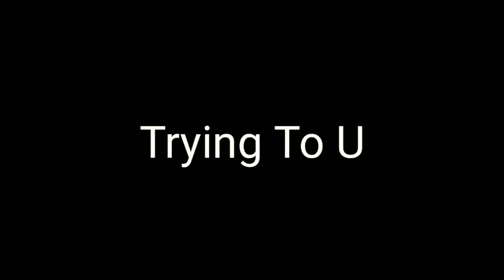New Desert Eagle king | New Sniper king | Op WTF & Best Ever Gameplay in Free Fire | AB GAMER Raj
in this match I have used Desert Eagle  gun and  The Sniper gun AWM. I was trying to using this gun to take out headshot & i can't use this guns. so i was trying to using this guns